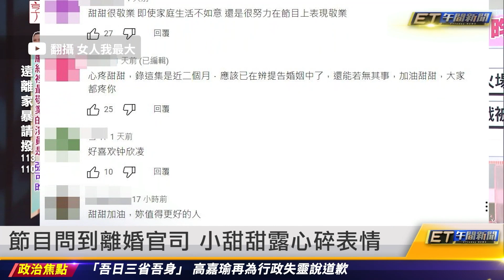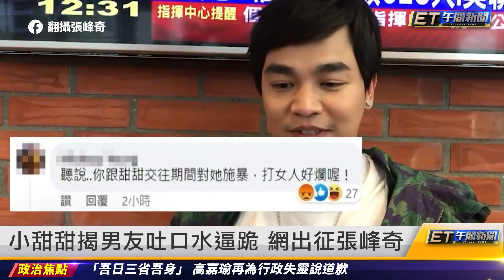為何娶小甜甜? 小13歲老公:會倒垃圾｜20230109 ET午間新聞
主播 李孟靜、黃雅憶

新聞內容

為何娶小甜甜? 小13歲老公:會倒垃圾
小甜甜36歲才被正式告白 老公陪病讓她暈船
節目問到離婚官司 小甜甜露心碎表情
小甜甜揭男友吐口水逼跪 網出征張峰奇
宋達民勸教友有愛 唐玲沒奉獻:我會悔改
白家綺21歲比基尼片出土 巨乳變B奶
陳維齡真會演 22年前扮皮卡丘電焦豆導